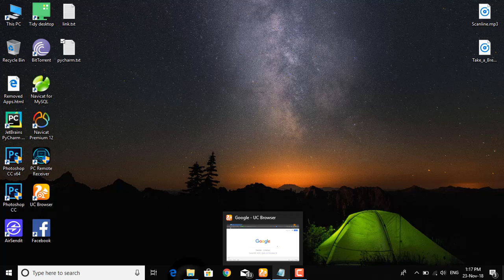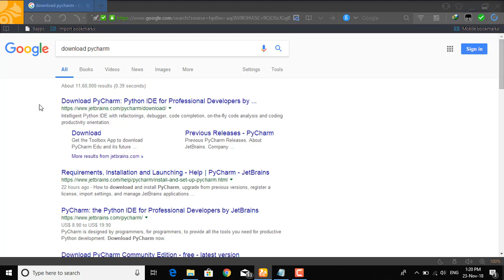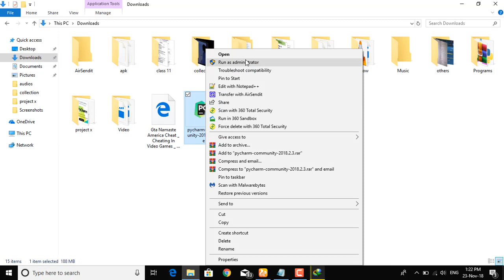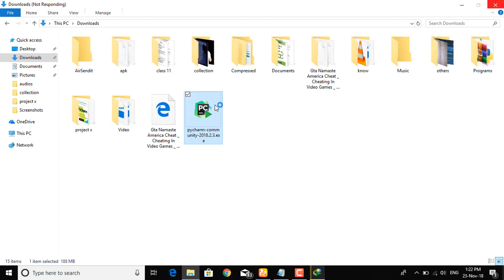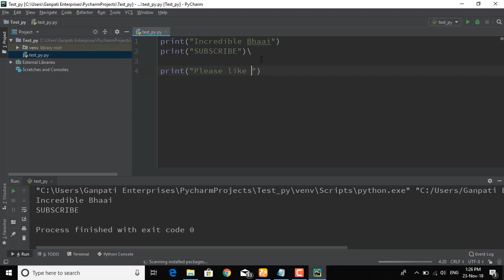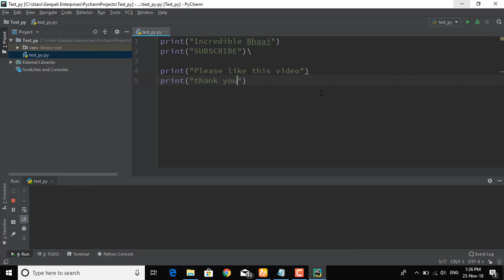Download and Install Pycharm IDE for Window 7,8,8.1,10 (Free)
Namaskar Dosto!😊😊😎😊
Hello & Hii Friends!😎😎😎😊

Today in this you will learn🚴‍♀️🚴‍♂️
How to download & install Pycharm IDE on your PC or laptop for free.
Pycharm is an IDE of Python for better programming experience.

Thank U !✔✔